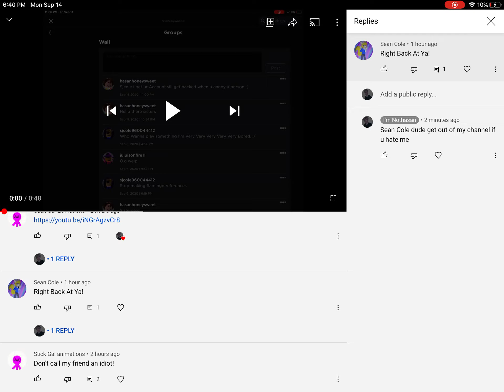U just got back dumass